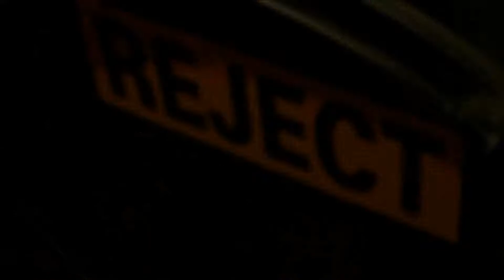The House Jam: Session One featuring The Rejects with Teuro & Icee Jake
Guitar/Drums : Kill Bill
Bass: Big Toph

Shot by @ICEE_JAKE
Location: The House